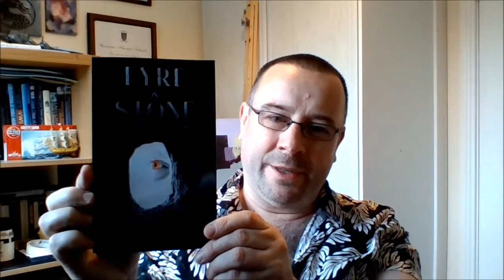Fyre & Stone Novel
Introducing Fyre & Stone crime fiction novel